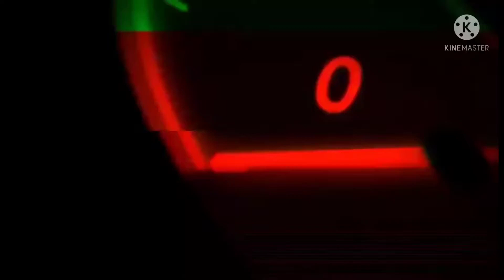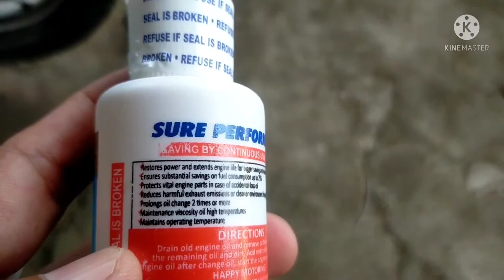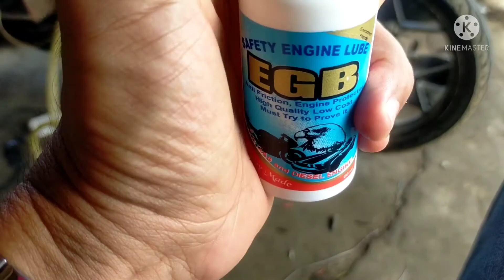NS200 First time use of EGB OIL kamusta ang improvement